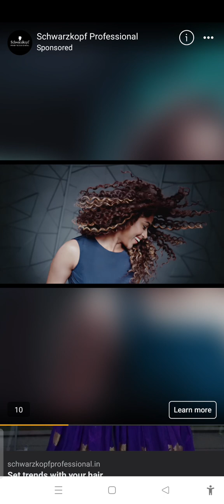Nan oru Sindhu by Sadhana